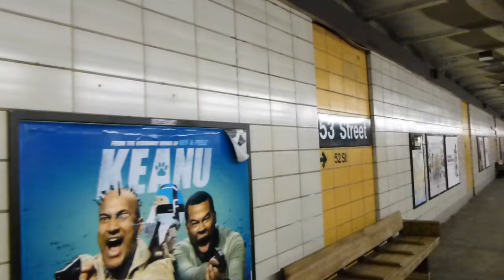BMT 4th Ave Line: R160B Siemens Q Train at 53rd St (Via Sea Beach-Weekend G.O.)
Note: Due to major track work no Q Trains between Kings Highway station to Atlantic Ave-Barclays Center.

Q Trains are running on the Sea Beach N Line to Coney Island-Stillwell Ave & West End D Line to Manhattan making all stops.

Q Train are running via the 4th Ave R Line (Local) making all stops in both direction (Note Northbound Q Trains are running on the D Line so no Manhattan bound Q Trains stopping at 53rd St & 45th St stations.

For service via the Brighton Line at Coney Island you can transfer for a Q Shuttle Train making all stops to Kings Highway station and then transfer at Kings Highway for free Shuttle Buses to/from Atlantic Ave-Barclays Ctr.

In this video we have a Coney Island-Stillwell Ave bound R160B Siemens Q Train train via R/N Line coming from 45th St station and entering at 53rd St.

Then Coney Island-Stillwell Ave bound Q Train leaving 53rd St heading towards 59th St as it's next station stop.

Transfer here for the R Train.

Bus Transfer: B11 Bus.